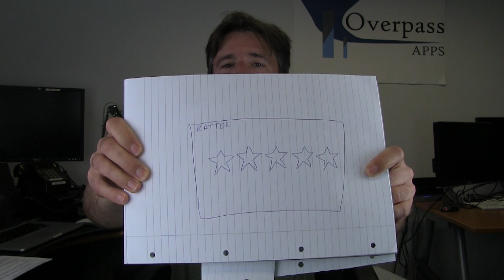The Biggest App Idea in the World!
The Biggest App Idea in the World! (The Daily Overpass #116)

Today, I tell you about the greatest app idea in the world!   Okay, maybe I'm not being completely serious. But, I tell you about the app idea Ratter-- which I'm not actually working on, but is similar to a lot of ideas I hear.

I'm not much of an actor.  Sorry about that :-).

So...

Or...